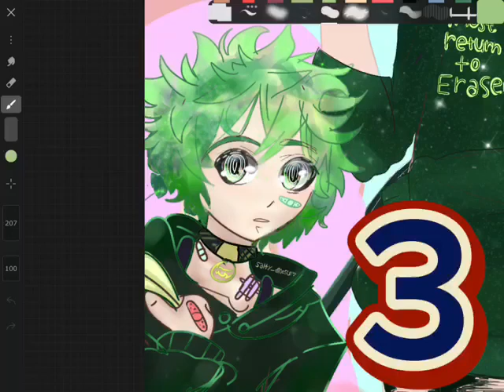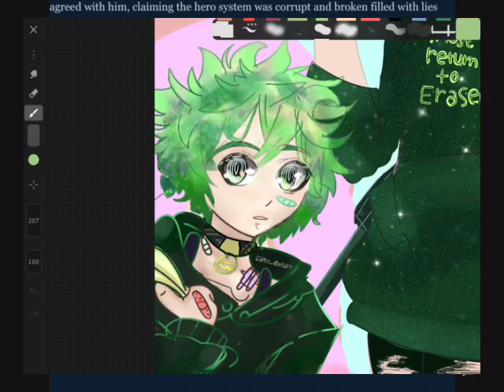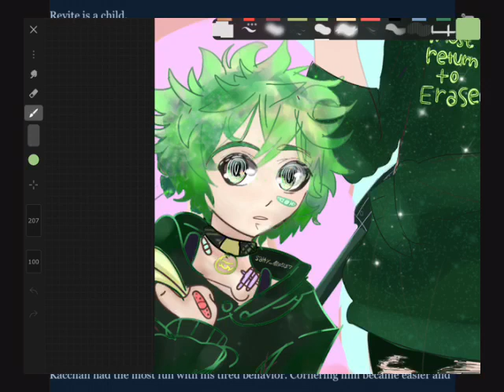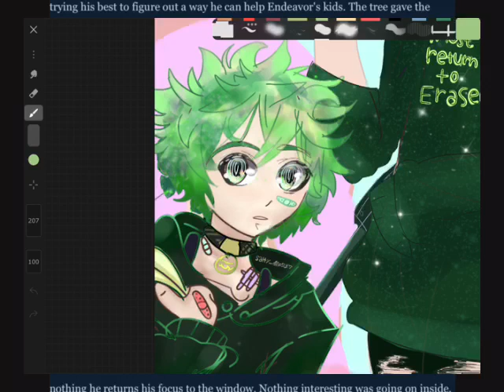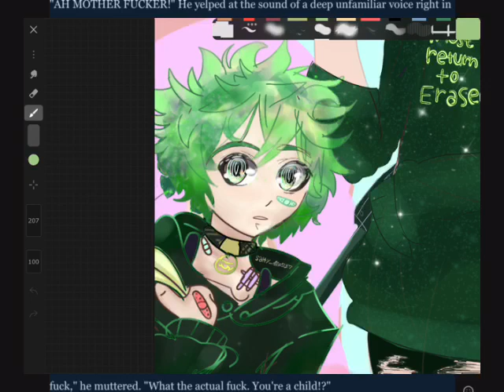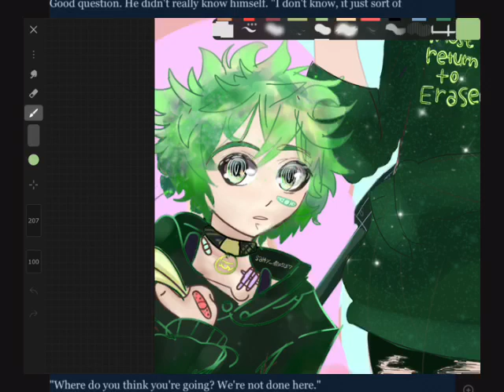what if Deku was a analyst